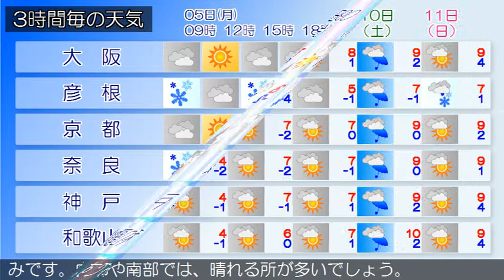2018/02/05 近畿地方の天気予報 朝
大阪府では、強風や高波に注意してください。近畿地方は、冬型の気圧配置となり、中部や南部では晴れている所もありますが、北部を中心に雪が降っています。今日の近畿地方は、冬型の気圧配置が続くため、おおむね曇りで、北部を中心に雪が降り、雷を伴う所があるでしょう。明日の近畿地方は、冬型の気圧配置が続くため、北部では雪が降り、雷を伴う所がある見込みです。中部や南部では、晴れる所が多いでしょう。